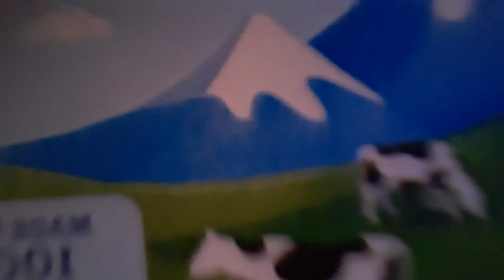31 octobre 2022